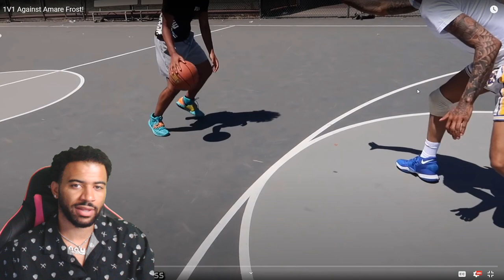FLIGHT GOT HIS ANKLES SNATCHED BY A LIL KID...1V1 Against Amare Frost! REACTION